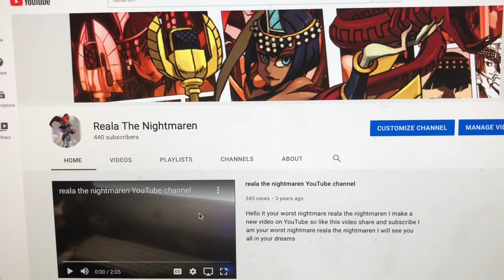Reala the Nightmaren 440 Subscribers video